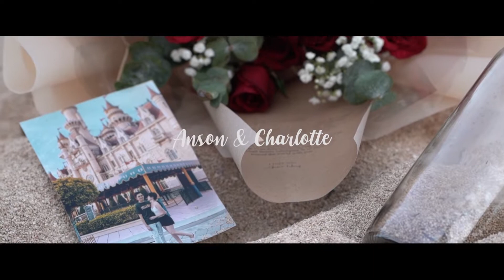MARRY ME // Anson & Charlotte // Bali Proposal